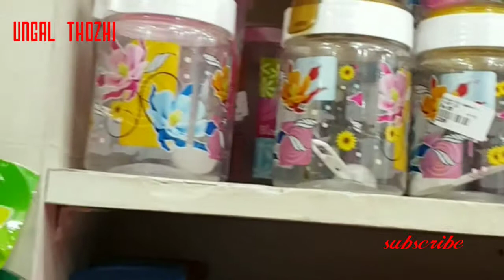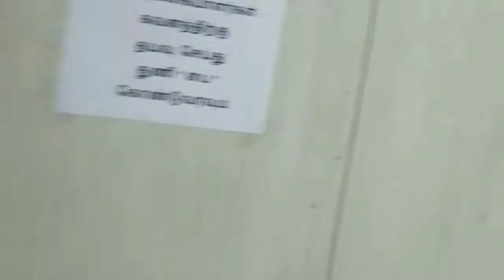(தமிழ்)Shopping vlog in kanchipuram|Singapore seemati shopping